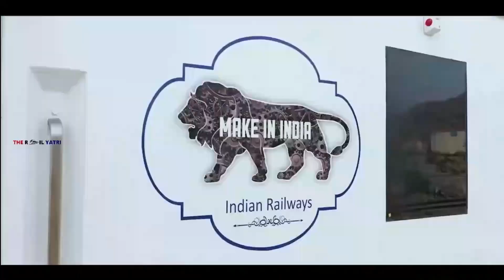पटना हावड़ा वंदे भारत का उद्घाटन | पटना हावड़ा वंदे भारत किरया और टाइम टेबल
Videos you can also like to Watch

*कितना वेटिंग कन्फर्म हो सकता है, ये ट्रिक ये हर बार कन्फर्म होगा वेटिंग टिकट WAITING TICKET

Rac me Seat Number 😨 kaise pata kare | 😕 Rac Ticket kaise confirm hota hai | THE RAIL YATRI

RLWL कन्फर्म होगा या नहीं पूरी जानकारी, कैसे कन्फर्म होगा RLWL टिकट | Rlwl ticket ka Refund kaise

बिना टिकट पकडे जाने पर कितना फाइन देना पड़ता है | Train me fine kitna hota hai